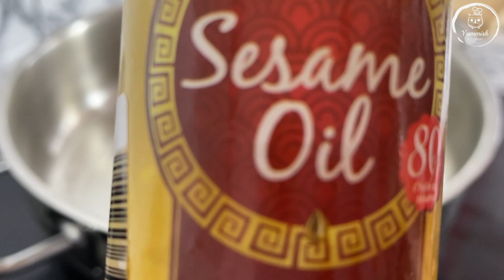Diner express, Nouilles épicées aux boulettes de viande hachée/نودلز حارة بكرات اللحم المفروم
Envie de manger quelque chose d'asiatique pour ce soir?
Je vous présente ma recette des nouilles épicées aux boulettes de viandes hachée et légumes.. avec un extra chilli pour une explosion de saveurs !!

نودلز حارة بكرات اللحم المفروم

350 جرام لحم مفروم
التوابل: ملح ، فلفل ، إشالوت ، بودرة ثوم
1 بصلة
1/2 فلفل أحمر / 1/2 فلفل أصفر
2 كوسة صغيرة
1 جزرة
2 م ك زيت نباتي
2 ملعقة كبيرة زيت السمسم
1 ثوم / 1 ملعقة كبيرة زنجبيل طازج
التوابل: ملح ، فلفل ، زنجبيل ، فلفل حار
1 فلفل حار (اكسترا تشيلي)
الصلصة: صلصة الصويا وصلصة الترياكي والعسل والثوم المفروم
نودلز مطبوخة مسبقا
1 م ك سكر

Nouilles épicées aux boulettes de viande hachée

350 g de viande hachée
Assaisonnements : sel, poivre, isalot, ail en poudre
1 oignon
1/2 poivron rouge / 1/2 poivron jaune
2 petites courgettes
1 carotte
2 cuillères à soupe d'huile végétale
2 cuillères à soupe d'huile de sésame
1 ail/1 cuillère à soupe de gingembre frais
Épices : sel, poivre, gingembre, piment fort
1 piment fort (piment supplémentaire)
Sauce : sauce soja, sauce teriyaki, miel et ail émincé
Nouilles Précuites
1 cuillère à café de sucre